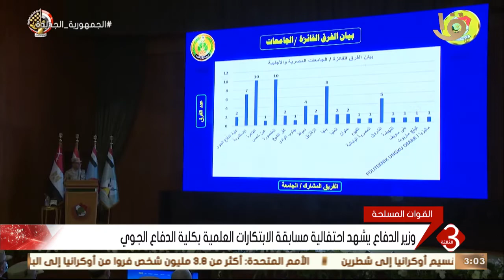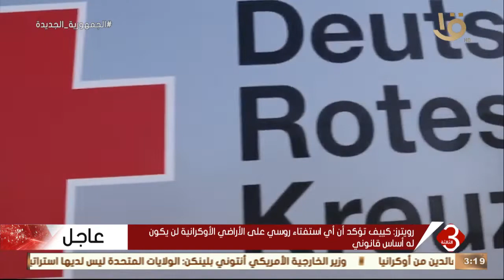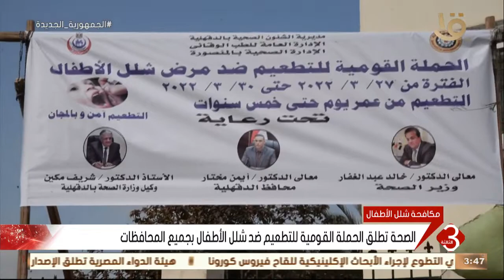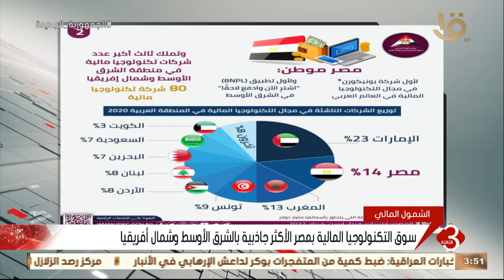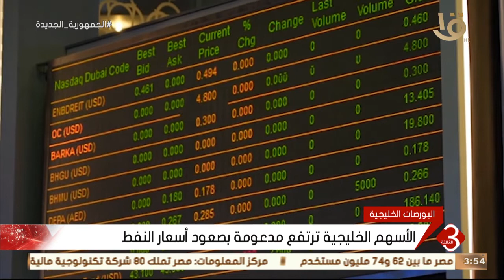نشرة الثالثة | أهم الاخبار العالمية والمحلية